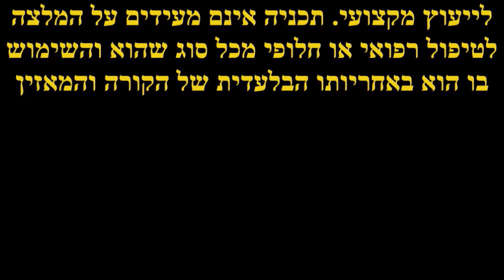מדיטציה טבעית - אודיו מס' 9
קורס מדיטציה מעשי מבוסס על טכניקה חדשה שפותחה על ידי המחבר, שיילווה את התלמיד לאורך כל הקורס, תוך הסבר על כל אחד מפרטיו. ההוראה מותאמת לבעלי ניסיון ולמתחילים כאחד

אזהרה

הטקסט המוקלט שלהלן מכיל חומר אינפורמטיבי בלבד ואין לפרש אותו
כתחליף לייעוץ מקצועי. תכניה אינם מעידים על המלצה לטיפול
רפואי או חלופי מכל סוג שהוא והשימוש בו הוא באחריותו
הבלעדית של הצופה, המאזין והקורא

שיעור מס' 9

אם אהבתם את הסרטון הזה, אל תשכחו להירשם ולהשאיר לייק. אני מאוד אסיר תודה לך על ההשתתפות בהשראות הרוחניות שלי.

ערוץ YouTube זה מכיל חומר אינפורמטיבי בלבד ואין לראות בו תחליף לייעוץ מקצועי כלשהו. אין בתוכנו משום המלצה לטיפול רפואי או אלטרנטיבי מכל סוג והשימוש בו הוא באחריות הקורא, השומע והצופה בלבד.

כל הסרטונים בערוץ זה מוקלטים בספרדית, אנגלית או עברית. אם שפת האם שלך היא אחרת ואתה רוצה להאזין להם בשפה שלך בזמן שאתה עושה מדיטציה בעיניים עצומות, ראשית אתה רק צריך להקליט את הקול שלך קורא את הכתוביות בשפתך.